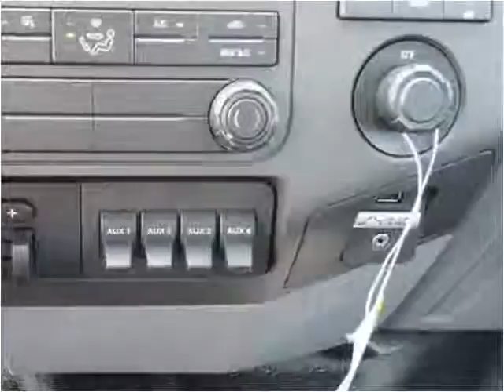2016 Ford F450 New Cars Manassas VA